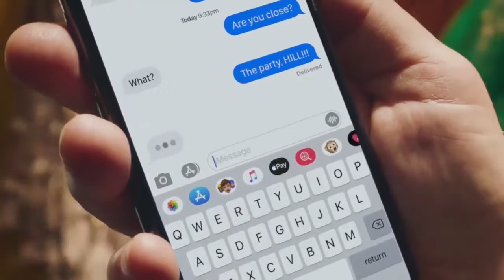Energy Show Up - Featuring Martin Scorsese and Jonah Hill | United States | Alexa Order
The biggest Coca-Cola innovation of 2020 will spend 60 seconds on the world’s biggest advertising stage alongside a pair of Hollywood’s biggest stars.

Oscar-winning filmmaker Martin Scorsese and producer, director, and actor Jonah Hill star in a Coca-Cola Energy spot titled Show Up™, which presents the familiar dilemma of making plans only to struggle to muster up the energy to leave the couch as “ETA?” texts light up your phone. The commercial adds a tongue-in-cheek twist to a common scenario of waiting with bated breath as those three dreaded dots – (. . .) – linger onscreen and beg the question: “Will they or will they not ShowUp?”

The ad – the first Big Game brand spot for both celebrities – opens with Scorsese arriving at a costume party and scanning the room for his partner-in-crime. He frantically messages Hill, who’s kicked back watching TV and fighting the yawns, to question his whereabouts. Viewers are left wondering whether Hill will leave his friend hanging or find the energy to ShowUp.

Alexa users also can get up to two free sample cans shipped to their homes with the simple voice prompt: “Alexa, order Coca-Cola Energy.”

“This will be our biggest single-day sampling activation ever,” Cottrill said. “We’re confident that once people try Coca-Cola Energy, they’ll love it.”